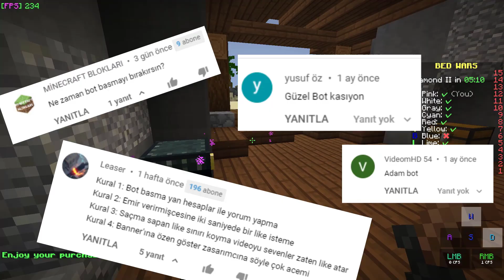Bot muyum? 😳 Açıklıyorum | Blocksmc Bedwars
Blocksmc den selamlar. Bed Wars oynadım. Hepinizi çook seviyorum 😘